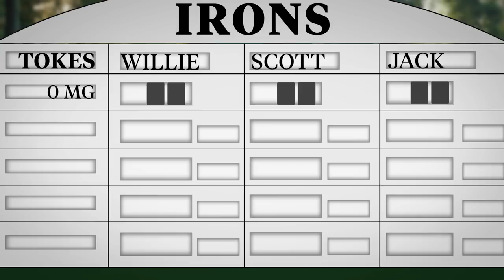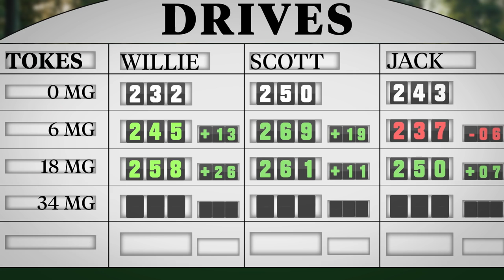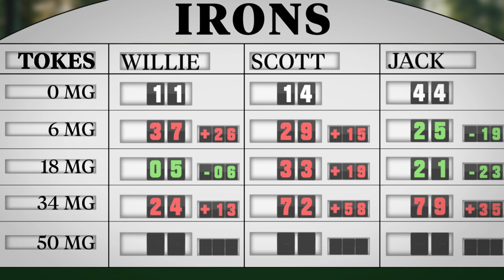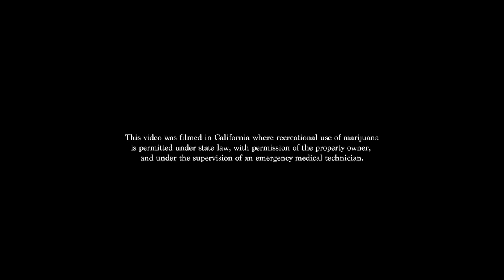How Marijuana Affects Your Golf Game | Golf Digest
In this influential study, three golfers of different skill levels try a series of golf shots after consuming more and more marijuana to see how cannabis affects their game. A semi-pro, an amateur, and a casual golfer progress through five rounds of driving off the tee, hitting with an iron, and putting on the green - first while sober then smoking more and more with each round of shots. Sports Medicine Physician Dr. Ara Suppiah MD explains what's happening to each golfer under the influence.